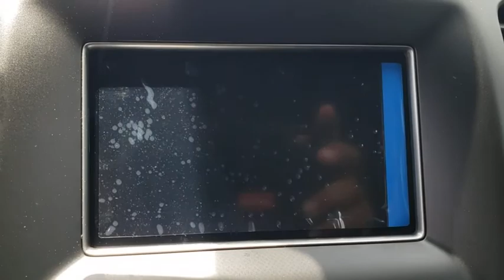2020 Jeep Grand Cherokee New Smyrna Beach, Port Orange, Daytona Beach, Deltona, Sanford, FL C373521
Granite Crystal Metallic Clearcoat New 2020 Jeep Grand Cherokee available in New Smyrna Beach, Florida at New Smyrna Chrysler. Servicing the Port Orange, Daytona Beach, Deltona, Sanford, FL area.
2020 Jeep Grand Cherokee Laredo E - Stock#: C373521 - VIN#: 1C4RJEAG5LC373521

ENGINE: 3.6L V6 24V VVT UPG I W/ESS  (STD),ECO SUSPENSION I  (STD),TRANSMISSION: 8-SPEED AUTOMATIC (850RE)  (STD),BLACK  CLOTH BUCKET SEATS,WHEELS: 17 X 8.0 SILVER ALUMINUM  (STD),QUICK ORDER PACKAGE 2BE LAREDO E  -inc: Engine: 3.6L V6 24V VVT UPG I w/ESS  Transmission: 8-Speed Automatic (850RE)  Power 8-Way Driver/Manual Passenger Seat  Bright Side Roof Rails  Power 4-Way Driver Lumbar Adjust,TIRES: P245/70R17 BSW ON/OFF ROAD  (STD),GRANITE CRYSTAL METALLIC CLEARCOAT,Rear Wheel Drive,Power Steering,ABS,4-Wheel Disc Brakes,Brake Assist,Aluminum Wheels,Tires - Front All-Terrain,Tires - Rear All-Terrain,Temporary Spare Tire,Heated Mirrors,Power Mirror(s),Rear Defrost,Privacy Glass,Intermittent Wipers,Variable Speed Intermittent Wipers,Rear Spoiler,Power Door Locks,Fog Lamps,Daytime Running Lights,Automatic Headlights,AM/FM Stereo,MP3 Player,Auxiliary Audio Input,Steering Wheel Audio Controls,Pass-Through Rear Seat,Rear Bench Seat,Adjustable Steering Wheel,Trip Computer,Power Windows,Leather Steering Wheel,Keyless Entry,Power Door Locks,Keyless Start,Keyless Entry,Power Door Locks,Cruise Control,Climate Control,Multi-Zone A/C,A/C,Woodgrain Interior Trim,Cloth Seats,Bucket Seats,Driver Vanity Mirror,Passenger Vanity Mirror,Driver Illuminated Vanity Mirror,Passenger Illuminated Visor Mirror,Floor Mats,Keyless Start,MP3 Player,Bluetooth Connection,Smart Device Integration,Smart Device Integration,Power Windows,Power Door Locks,Trip Computer,Engine Immobilizer,Traction Control,Stability Control,Traction Control,Front Side Air Bag,Blind Spot Monitor,Rear Parking Aid,Tire Pressure Monitor,Driver Air Bag,Passenger Air Bag,Front Head Air Bag,Rear Head Air Bag,Passenger Air Bag Sensor,Knee Air Bag,Child Safety Locks,Back-Up Camera,Quick Order Package 2BE Laredo E,3.27 Rear Axle Ratio,Wheels: 17 x 8.0 Silver Aluminum,Cloth Bucket Seats,Eco Suspension I,GPS Antenna Input,Power 8-Way Driver/Manual Passenger Seat,Bright Side Roof Rails,Steering Wheel Mounted Audio Controls,Google Android Auto,USB Host Flip,Apple CarPlay,Integrated Center Stack Radio,Integrated Voice Command w/Bluetooth,4-Wheel Disc Brakes,6 Speakers,Air Conditioning,Electronic Stability Control,Front Bucket Seats,Leather Shift Knob,ParkView Rear Back-Up Camera,Rear Parking Sensors,Spoiler,Tachometer,ABS brakes,AM/FM radio,Alloy wheels,Anti-whiplash front head restraints,Automatic temperature control,Brake assist,Bumpers: body-color,Delay-off headlights,Driver door bin,Driver vanity mirror,Dual front impact airbags,Dual front side impact airbags,Four wheel independent suspension,Front anti-roll bar,Front dual zone A/C,Front fog lights,Front reading lights,Fully automatic headlights,Heated door mirrors,Illuminated entry,Knee airbag,Low tire pressure warning,Occupant sensing airbag,Outside temperature display,Overhead airbag,Overhead console,Panic alarm,Passenger door bin,Passenger vanity mirror,Power door mirrors,Power steering,Power windows,Radio data system,Rear anti-roll bar,Rear reading lights,Rear seat center armrest,Rear window defroster,Rear window wiper,Remote keyless entry,Speed control,Split folding rear seat,Steering wheel mounted audio controls,Telescoping steering wheel,Tilt steering wheel,Traction control,Trip computer,Variably intermittent wipers,Front beverage holders,Speed-Sensitive Wipers,Compass,Front Center Armrest w/Storage,Apple CarPlay/Android Auto,3rd row seats: none